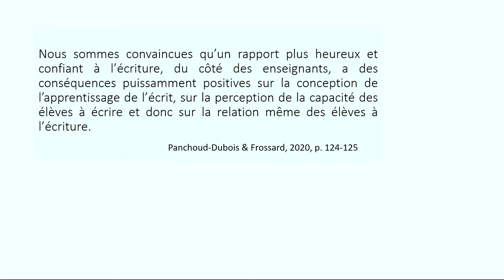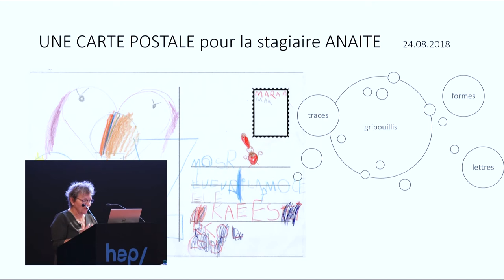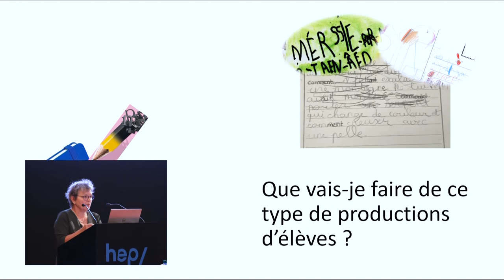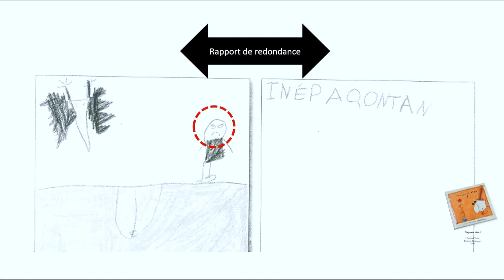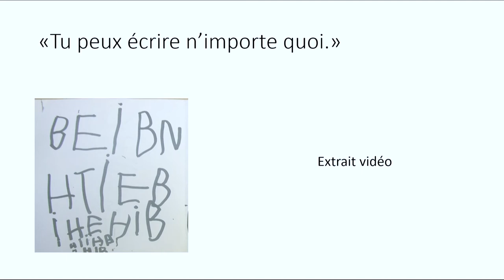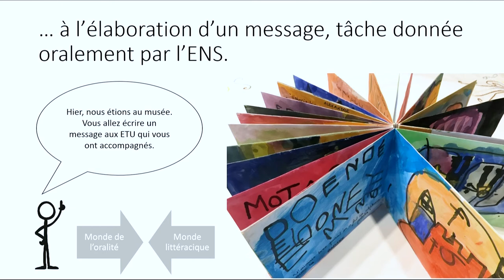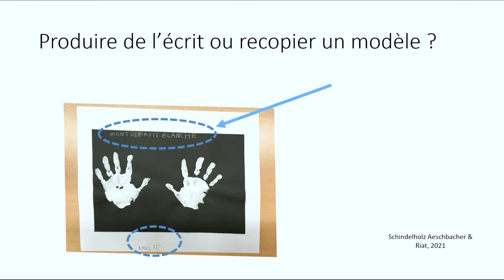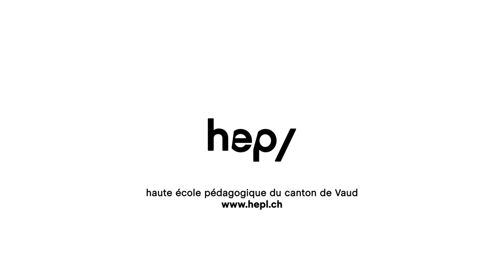Un crayon ne suffit pas pour entrer dans l'écrit à l'école !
Dans le cadre de la semaine de rentrée de la formation BP, Christine Riat nous a offert une conférence autour du thème : "Un crayon ne suffit pas pour entrer dans l'écrit!"

Christine Riat est professeure à la HEP-BEJUNE, dans le domaine "didactique comparée". Ses recherches portent prioritairement sur l’étude de l’action didactique conjointe enseignants et élèves aux prises avec un ou des savoirs.

La conférence a eu lieu le mercredi 1er septembre 2021 à l'Aula des Cèdres.